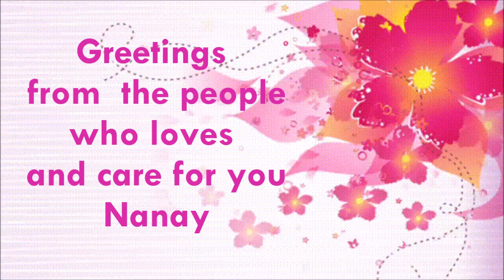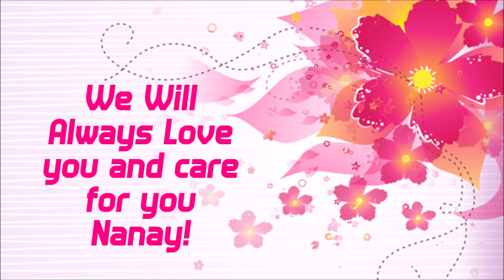Happy Birthday Nanay Candid